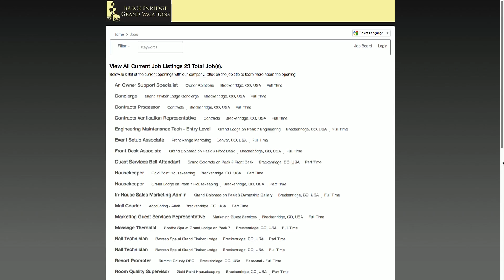SS 2 17 17 Breckenridge Grand Vacations